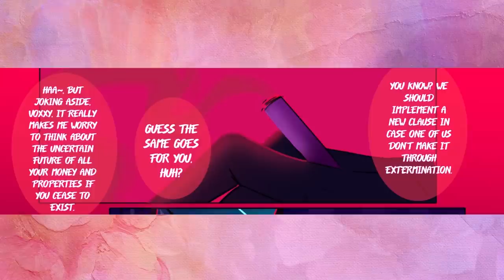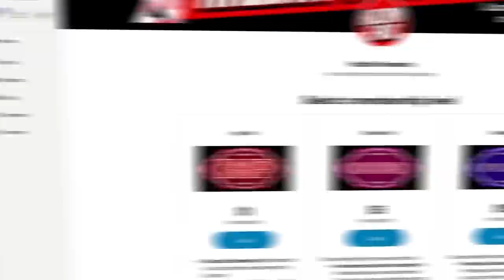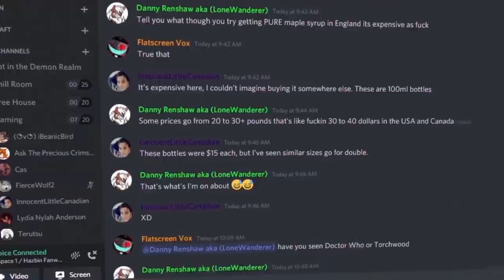HAZBIN HOTEL: KINGS OF DEPRAVITY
Voice Cast:
Pants (Val)
FoxxVox(Vox)

Trivia
The word "vox" is the shortened version of the word "vocals". It may also be the shortened version of the Latin word vox, meaning "voice".
Vivienne and Hazbin writer Dave Capdevielle confirmed that Vox is one of the bigger antagonists in the series.[9]
According to Viv, he and Alastor don't get along due to their opposing views on technology, with Alastor disliking anything invented after his death in the 1930s and Vox embracing new technologies.[1]
Faustisse mentioned that Vivienne used music artists such as Skrillex and Knife Party songs, especially the song "Narcissistic Cannibal" to help herself create Vox's design.[8]
Vivziepop's headcanon voice actor for Vox would be Mark Hamill.[10]
When asked what TV shows Vox would like, Viv stated Vox doesn't have a specific favorite when it comes to his preferences for TV shows, but it is noted that he likes to watch commercials and enjoys watching game shows.

Trivia
Valentino is an Italian name, meaning "brave and/or strong". It can also mean "a ladies' man".
Valentino would be the kind of person to have a collection of canes.[5]
It has been hinted that he and Vox are somewhat romantically involve, at least within the Voxtagram stories, which are potentially non-canon. The comments made by both Velvet and Stolas on one of Valentino's Voxtagram posts further supports the idea.[6]
According to the canonically unofficial Voxtagram account, the fur collar around his neck is supposedly a part of his body.

Personality
Vox is stated to be quite the showman, and a charismatic, egotistical, and manipulative individual who craves attention.[4] Like Velvet, he is always keeping up with the latest trends and technology[5], but unlike Velvet, has been described as level-headed by Faustisse.

In the real-life fictional Voxtagram stories, Vox is the manager of the service.
In these posts, Vox is depicted in a romantic on-off again relationship with fellow Overlord Valentino.[12] From a live stream in Voxtagram that Blitzo and Stolas were drawing pictures, the username by the name of "Radvelvetcakes" (monitored by Velvet herself) mentioned that Vox and Valentino recently broke up

Hazbin Hotel Fanworks is your source for Hazbin hotel comic dubs, created by our team of over 30 fans. We make both hazbin hotel comic and helluva boss comic dubs, with a focus on funny comics, horror comic dubs, and fun crack videos. Our favorite part of the day is making hazbin hotel comic dubs for all our fans to enjoy. We also make hazbin comic dub compilations, and even create our own comic dub hazbin hotel videos. Hazbin Hotel Fanworks,Hazbin hotel comic dubs,hazbin hotel comic,hazbin hotel comic dubs,Hazbin hotel comics,hazbin comic dub,comic dub hazbin hotel,hazbin hotel comics,hazbin hotel,valentino comics,valentino and vox,hazbin hotel valentino and vox,hazbin hotel vox comic dub,hazbin hotel vox and valentino,vox x valentino,vox x val,val x vox,hazbin hotel val,vox comic dub,vox x valt comic dub,hazbin hotel valentino dub,hazbin hotel vox voice,comic dub HAZBIN HOTEL: KINGS OF DEPRAVITY